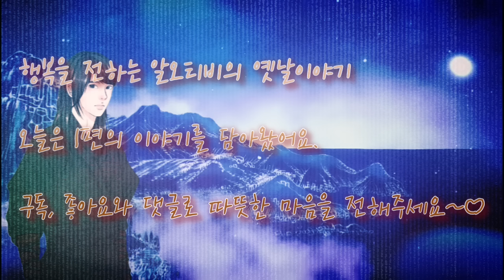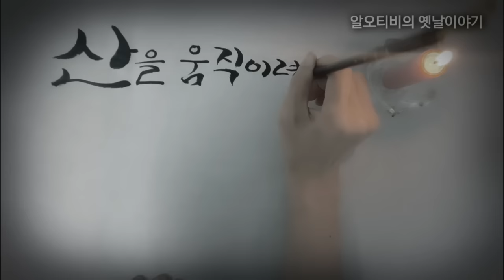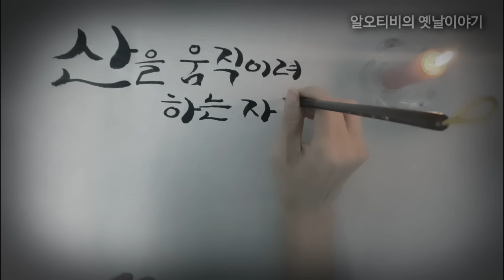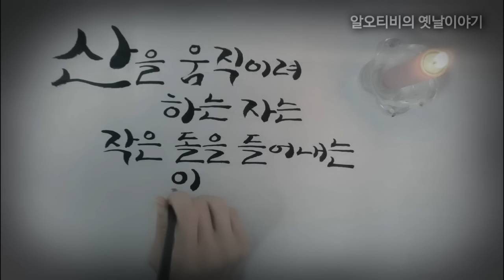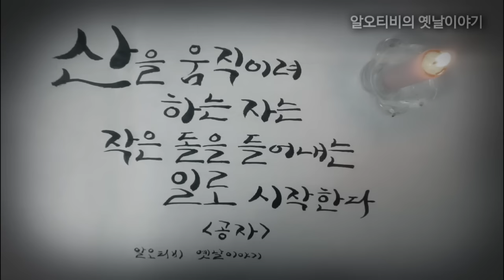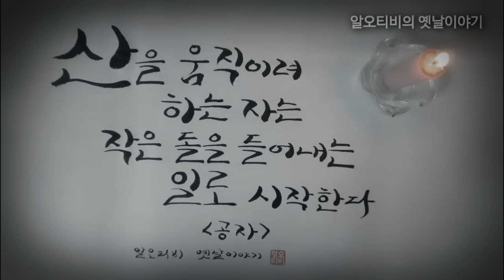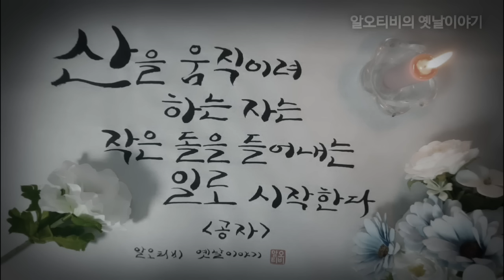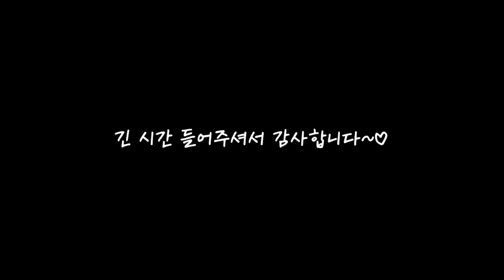🌜원수를 갚으려 첩자가 된 옛날이야기 | 중간광고없는 옛이야기 | 잠잘때듣는 잠자리동화 | 창작 전래동화 | 고전 책 읽어주는 여자 | 오디오북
00:00 인사말
00:27 원수가 내린 명령
1:03:16 뒷이야기&생각,느낌

♧ 낭독 후 느낀 영쌔미의 생각

오늘 이야기의 느낌은 어두운 분위기와 절망적인 상황을 강조하는 것 같습니다.

첩자가 된 소년은 아버지의 원수를 갚기 위해 자신의 삶을 희생해야 하는 비참한 처지에 처하게 되지요.

이는 소년이 어두운 운명을 받아들이고 그로부터 벗어나기 위해 고통스러운 선택을 해야한다는 절망적인 상황을 보여줍니다.

또한 소년이 자신의 삶과 가족을 위협하는 명령을 받아들이는 과정에서 내면의 갈등과 고뇌를 느낄 수 있을 것입니다.

그는 자신의 양심과 가치관을 숨기고 아버지의 원수를 갚기 위해 희생한다는 비극적인 선택을 하게 될 것입니다.

이러한 이야기의 느낌은 비참하고 어두운 분위기를 통해 소년의 절망과 고통을 공감할 수 있도록 전달될 것입니다.

또한 이 이야기는 인간의 내면적 갈등과 선택의 중요성에 대해 생각해보게 될 것 같습니다.

♧ 본 콘텐츠는 진명작가의 창작 각색본으로 제작되었습니다.